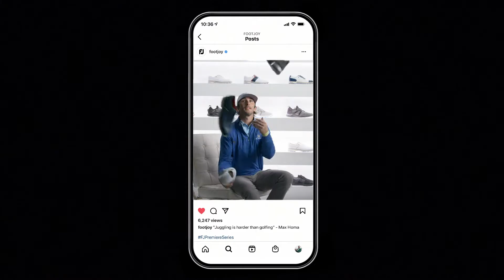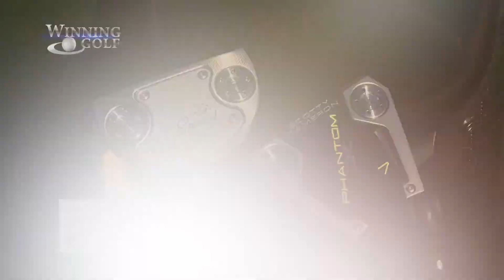2021-Winning Golf TV Show- Pure Storage & Veeam- Lehigh C.C.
Winning Golf TV,  now in its 11th season airs on NBC Sports in the Philadelphia & Mid-Atlantic regions. Amateur golfers test their "short game" skills in the Winning Golf Skills Challenge and compete for lots of great prizes from companies such as Titleist, FootJoy, Bushnell, Greg Norman and Ahead USA.  The exciting highlights of our "Skills Challenge" then air on NBC Sports TV.  Winning Golf TV is a very unique and offers the perfect venue to "grow your business" as well as thank your key customers and employees.  Winning Golf TV is the show where "EVERYBODY WINS" and its goal is to build a lifetime memory for all contestants!